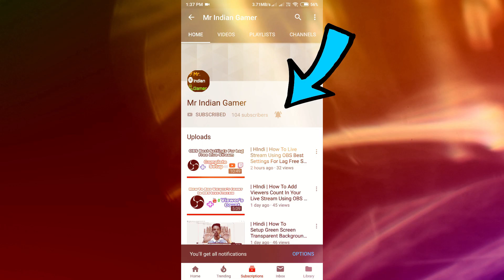GET FREE AKM, M416 FREE SKINS OUTFITS & MORE. NEW PUBG MOBILE TRICK | Mr IG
This Video is About NEW EVENT IN PUBG MOBILE WHICH WILL REWARD YOU WITH AMAZING SKINS & OUTFITS.!!

=== Usefull Videos ==

1)- Kotion Each GS410
2)- BoAt BassHead 100
3)- (Recomended)Redamancy Dual Drive
4)- (Recomended)Kotion Each B3506
5)- Ant Audio W56

== To Youtube ==

Related searches on YT:
1. pubg new tips
2. pubg new tricks
3. pubg mobile new events
4. pubg new update
5. pubg mobile free skins
6. pubg new vpn tricks
7. pubg vpn tricks
8. pubg create opening
9. free skins pubg
10. m416 free skins